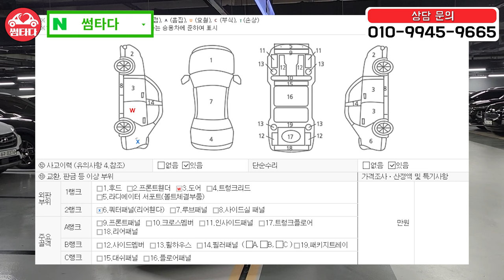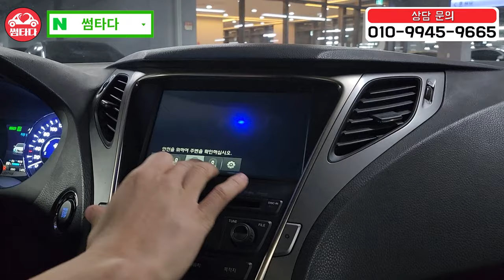[취득세 감면 40만 원]중고 경차 살 돈으로 풀옵션 하이브리드 고급세단이 가능하넹..? 어라운드 뷰+오토홀드 + 파썬 + 통풍 옵션 다 들어갔네..ㄷㄷ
그랜저HG 하이브리드